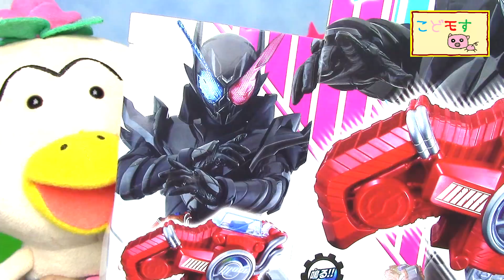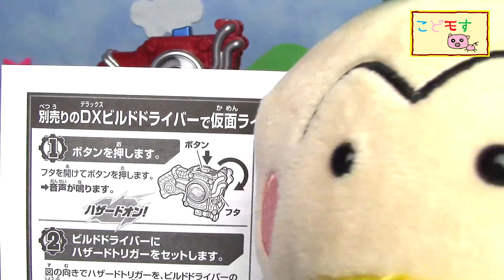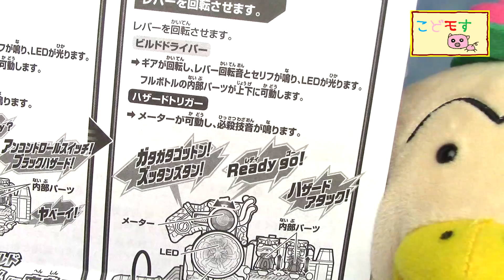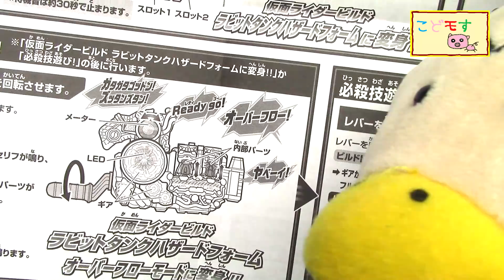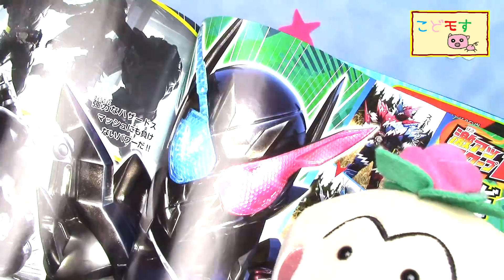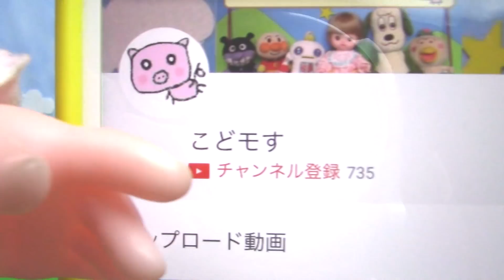仮面ライダービルド『ＤＸハザードトリガーを紹介するよ！』こどモす おもちゃアニメ ラビットタンクハザード スマホウルフハザード スーパーベストマッチ Kamen Rider Build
ＤＸハザードトリガーを紹介するよ！
ビルドドライバーにラビットフルボトルとタンクフルボトルをセットして、ラビットタンクハザードフォームに変身！！
ウルフフルボトルとスマホフルボトルでスマホウルフハザードフォームへも変身できちゃう！
仮面ライダービルド！どこまで強くなるのか！？

仮面ライダービルド『はなかっぱ＆ガラピコ＆仮面ライダークローズチャージＶＳ青鬼？』

仮面ライダービルド『てれびくん３月号ふろく メダルとカードを紹介するよ！ビルド最新情報もちょっとだけ紹介するよ！』